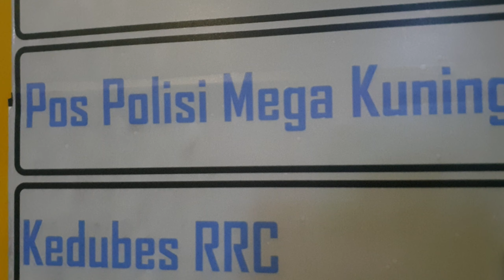Night Walking at Jalan Dokter Satrio from Kuningan City to Ambassador Mall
Jalan Profesor Doktor Satrio atau Jalan Satrio adalah nama salah satu jalan utama Jakarta dan juga merupakan Pusat Bisnis dan Pusat perbelanjaan. Nama jalan ini diambil dari nama seorang Menteri Kesehatan Republik Indonesia ke-10 yaitu Mayjen TNI (Purn.) Prof. dr. Satrio. Jalan ini membentang sepanjang 2,25 KM dari Karet Sudirman, Tanah Abang, Jakarta Pusat sampai Terowongan Casablanca, Kuningan, Jakarta Selatan dan berada di kawasan Segitiga Emas Jakarta. Jalan ini melintasi 4 Kelurahan, yaitu kelurahan:

Karet, Setiabudi, Jakarta Selatan
Karet Semanggi, Setiabudi, Jakarta Selatan
Karet Kuningan, Setiabudi, Jakarta Selatan
Kuningan Timur, Setiabudi, Jakarta Selatan
Jalan ini merupakan jalur akses menuju Mega Kuningan. Di jalan ini terdapat Gerbang Mega Kuningan dan Mall Ambasador.

Jalan Satrio akan dikembangkan menjadi pusat bisnis dan perbelanjaan seperti Orchard Road yang berada di Singapura. Rencananya, jalan ini akan dilalui oleh Monorel.

Jalan Prof. Dr. Satrio or Jalan Satrio is one of main streets of Jakarta, Indonesia. The road has many important commercial buildings and shopping centers. It is named after former Minister for Health of Indonesia, Major General (Ret.) Prof. Dr. Satrio. This is a 2.25 km long road that extends from Karet Sudirman, Tanah Abang, Central Jakarta to Casablanca Tunnel, Kuningan, South Jakarta. The road is located within the Golden Triangle of Jakarta. The road crosses 4 urban villages and has access point for Mega Kuninngan.